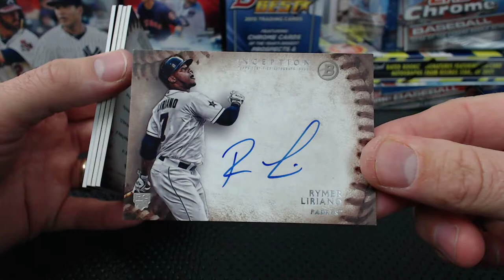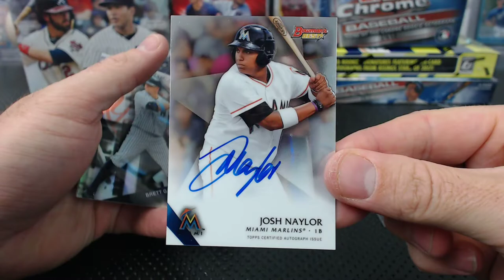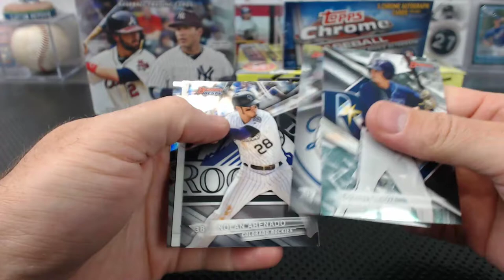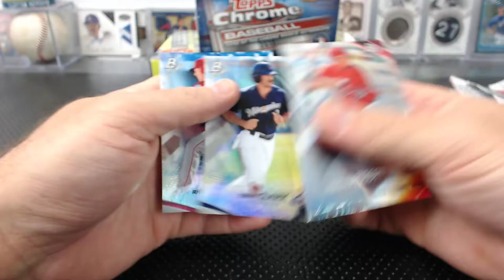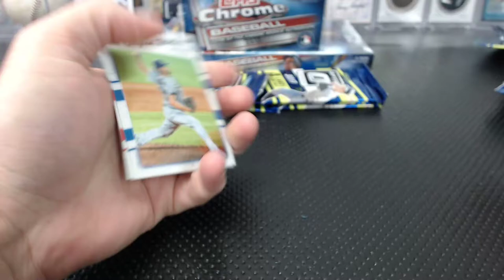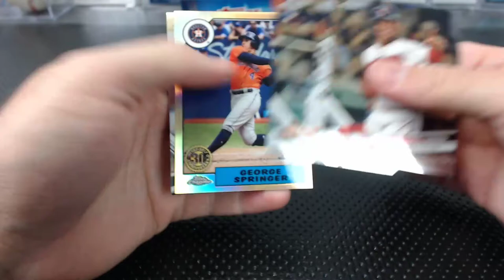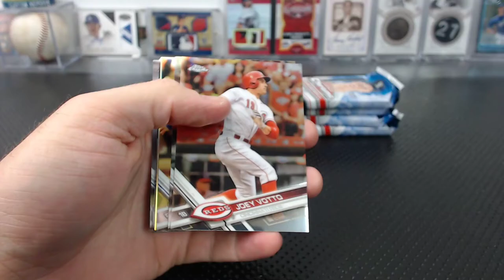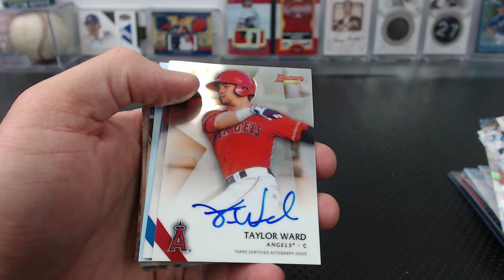2015-17 7 Box Baseball Mixer #2